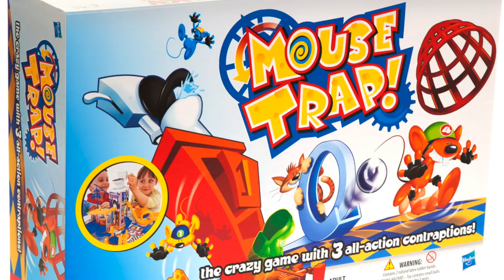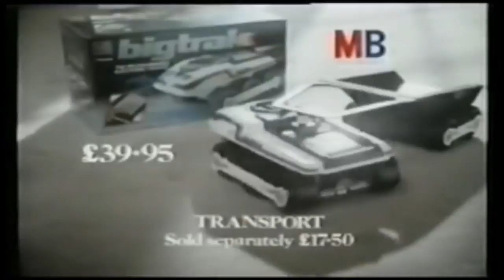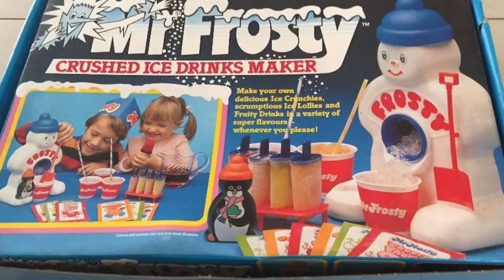The 80s Most Disappointing Toys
In today's episode of Tea 'n' Toast, Jason and Greg are talking about some of the most disappointing toys of the 80s.